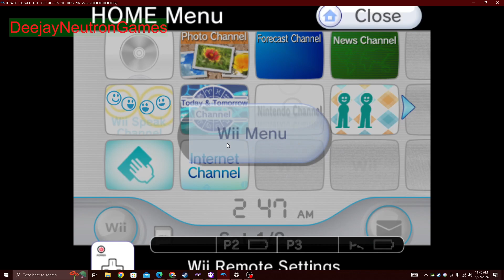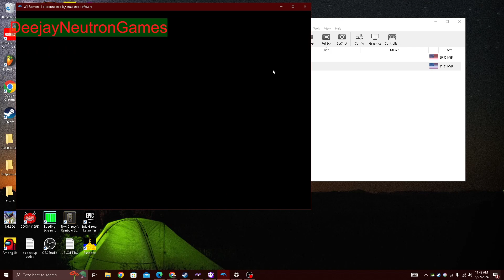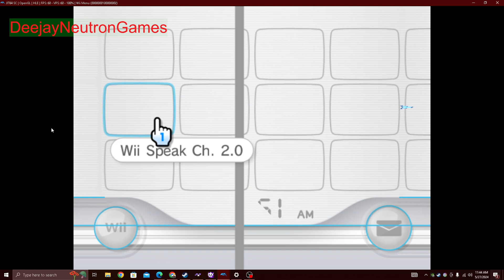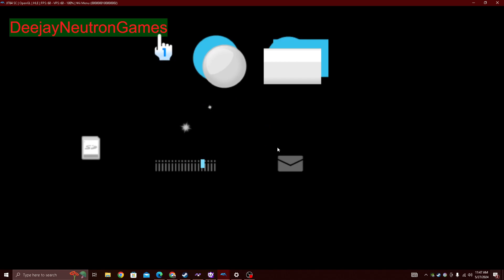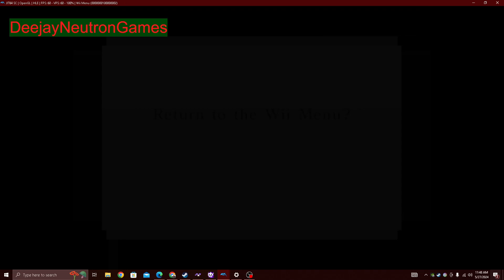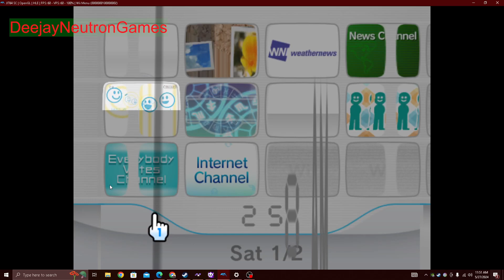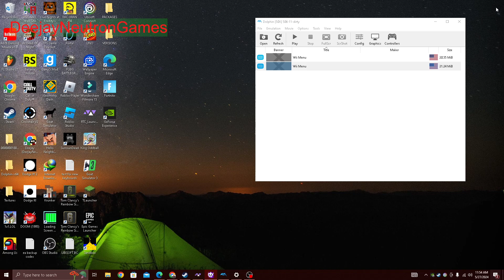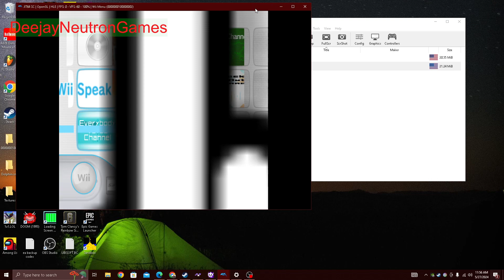doing wii corruptions again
Warning: this video can cause an earrape. be sure to put your headphones at volume 10%.

(note: this is a premiere)